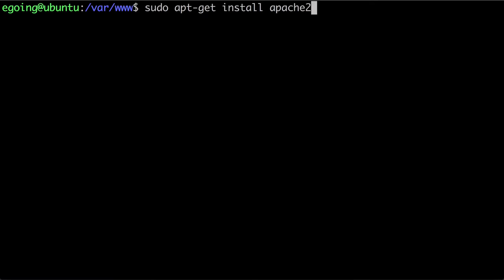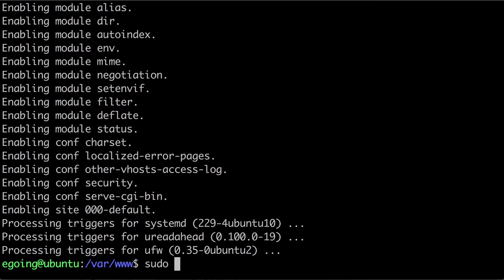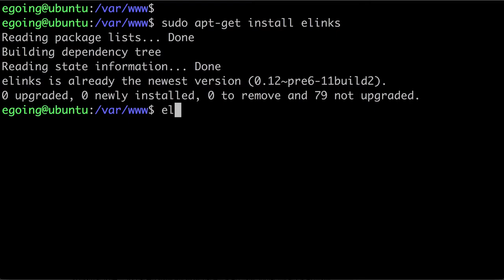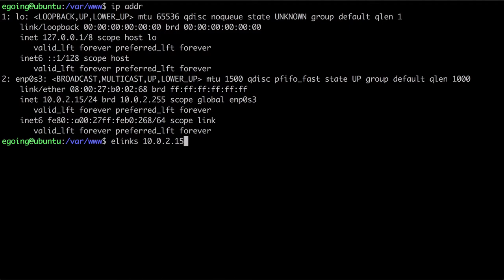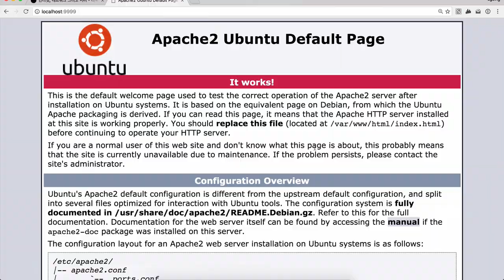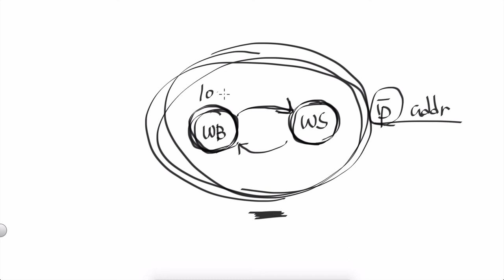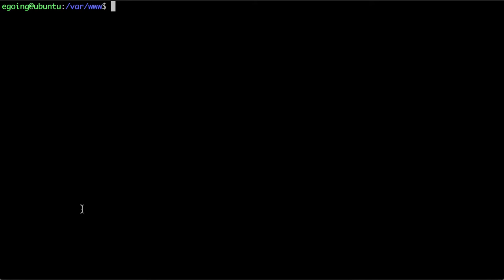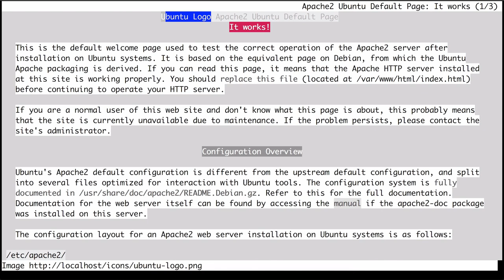Linux - web server 2 (apache) : install